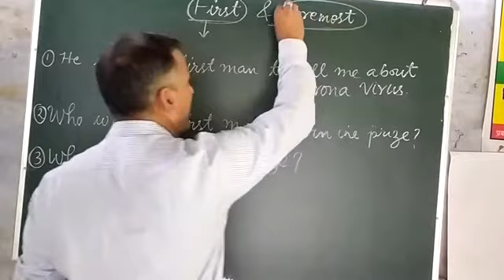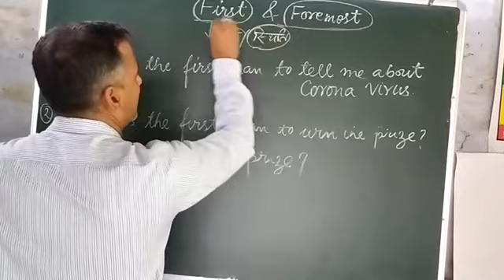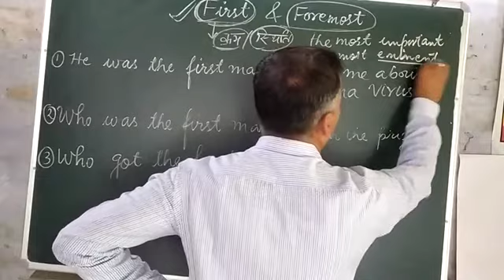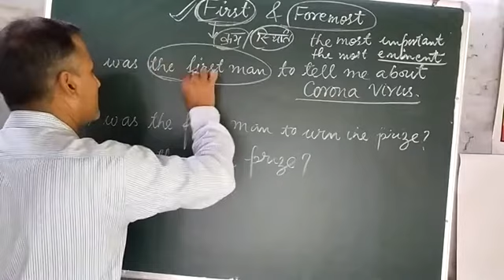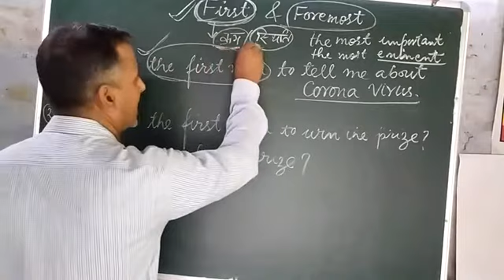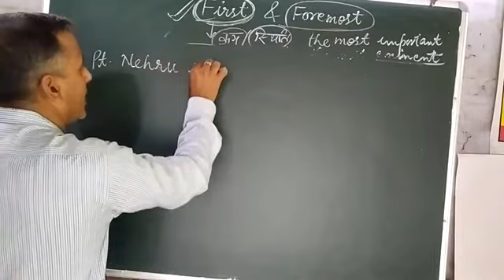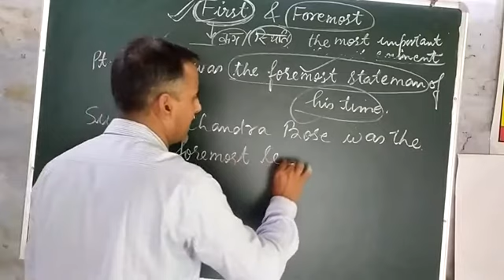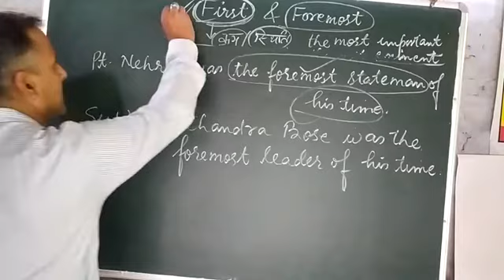Concept of First And Foremost: English Ganga